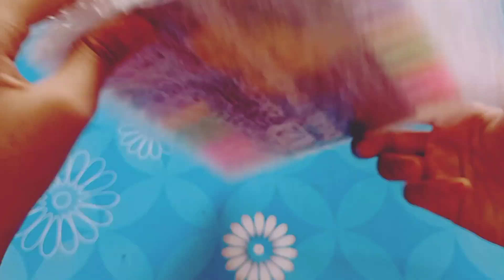Unboxing Dual Tip Brush Pens| unboxing and review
Hello Friends!!
Today I did Dual Tip Brush Pens Unboxing!!
These Dual Tip Brush Pens are very amazing 😃😃 And sorry because I didn't did the calligraphy in a nice way because I made this video in the evening and I was too tired after a whole day 😅
BTW these dual Tip brush pens are very very Nice!! I will do some calligraphy with these brush pen and will make a short video!!

Video Credits-
Video Made by- Mahira
Video edited by- Mahira